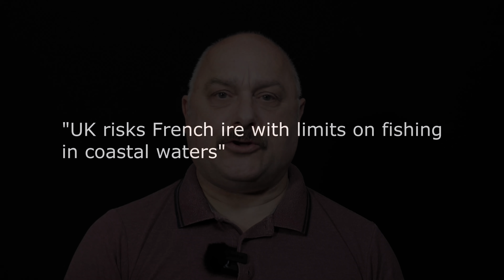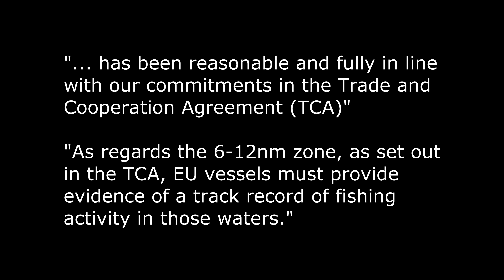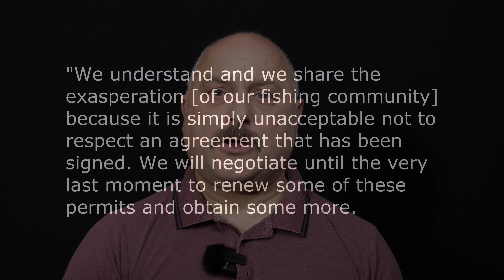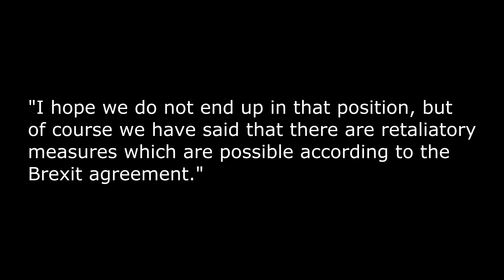No fish for France! 🐠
I foresee even more teddies being ejected from the Macron pram! This time over fishing!